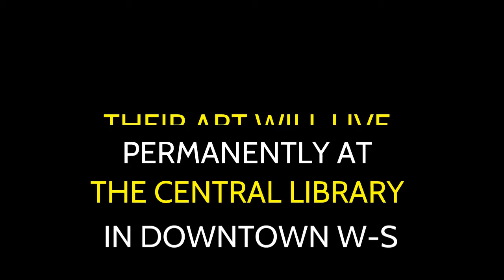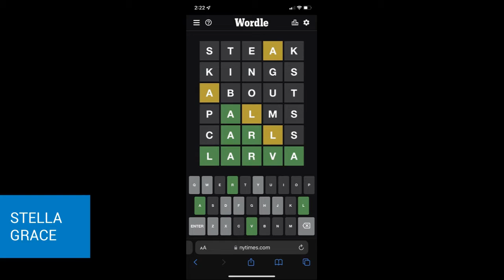Broadcast for May 20